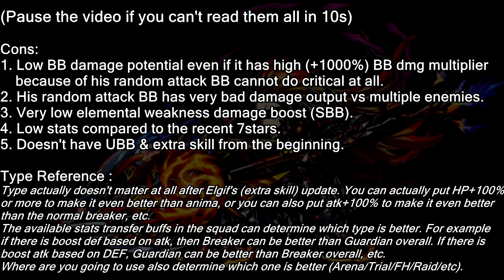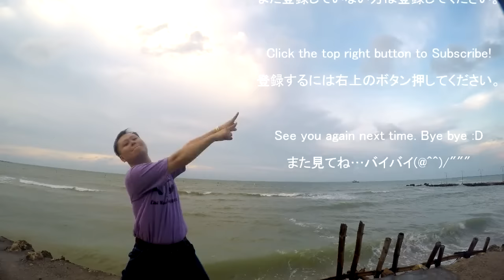【ブレイブフロンティア】「焔戟将神ラース」ユニットレビュー Brave Frontier Wrath Unit Review (Free Unit)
New vortex dungeons have been released starting yesterday, and they will come for a week one after another. You can get free 6 stars units that have as strong or even more powerful than the current available 7stars units? This video is about one of those new vortex units, Wrath. Find out more about him in this video. Enjoy! :D

Note : The review style in this video is not permanent. Probably I will change it back to the usual ones. But, what do you think? :)